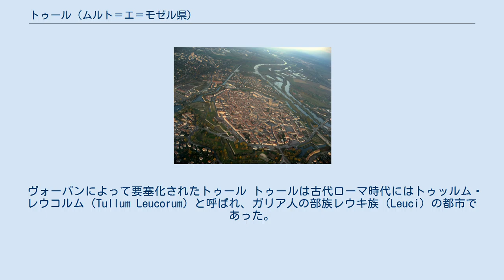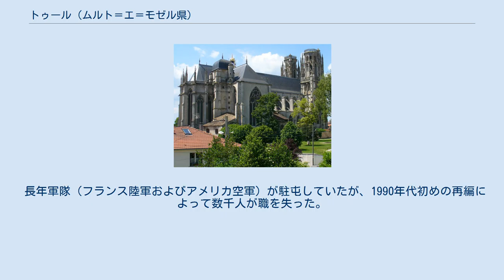トゥール (ムルト＝エ＝モゼル県)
ムルト＝エ＝モゼル県のコミューン
トゥール（Toul）は、フランス北東部、ムルト＝エ＝モゼル県の都市。
 より知られているアンドル＝エ＝ロワール県の都市トゥール（Tours）とは、フランス語では表記も発音も異なる。
 ヴォーバンによって要塞化されたトゥール トゥールは古代ローマ時代にはトゥッルム・レウコルム（Tullum Leucorum）と呼ばれ、ガリア人の部族レウキ族（Leuci）の都市であった。
 4世紀に司教座となる。
 612年にトゥールの近郊でアウストラシアがブルグント王国に敗れた。
870年のメルセン条約でトゥールは東フランク王国に、その後神聖ローマ帝国に属することとなり、後には帝国自由都市となった。
1552年にアンリ2世によりメス、ヴェルダンと共にフランス王国へ併合され、1648年のヴェストファーレン条約によって承認された。
 1700年にトゥールはセバスティアン・ル・プレストル・ド・ヴォーバンによって要塞化された。
1870年の普仏戦争ではフランス軍がこの要塞に立て籠もったが、1か月包囲された後、9月23日の午前6時、64門の大砲による砲撃が始まり、2433弾が撃たれた後の午後3時に要塞は降服した。
第一次世界大戦の際にはアメリカ合衆国空軍基地が置かれ、ムーズ・アルゴンヌ攻勢などで利用された。
 1940年、ナチス・ドイツのフランス侵攻をトゥールは5日間にわたって食い止めたが、第二次世界大戦中に市の40%が破壊された。
 長年軍隊（フランス陸軍およびアメリカ空軍）が駐屯していたが、1990年代初めの再編によって数千人が職を失った。